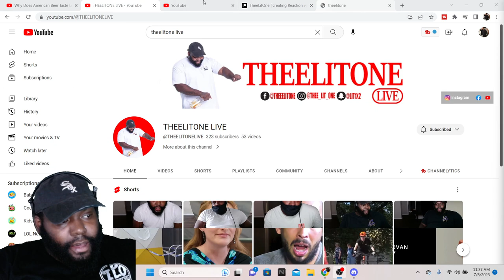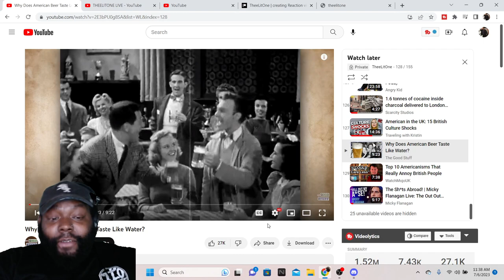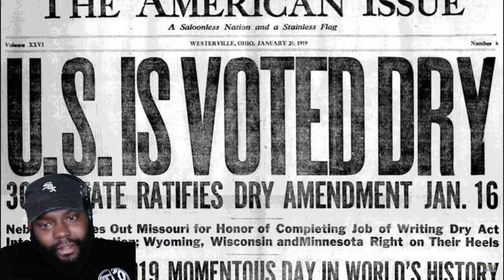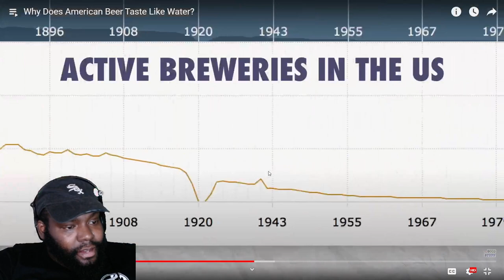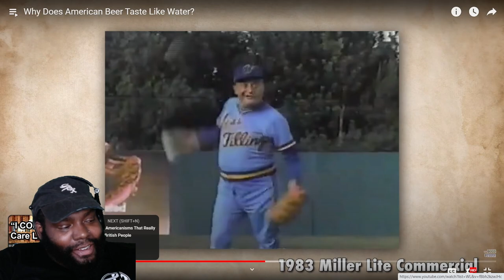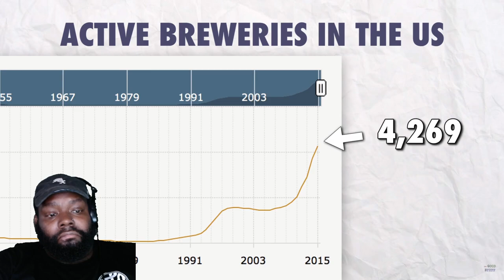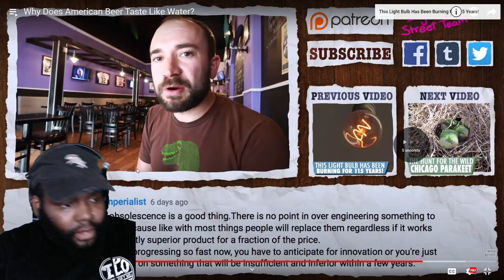WHY DOES AMERICAN BEER TASTE LIKE WATER? REACTION